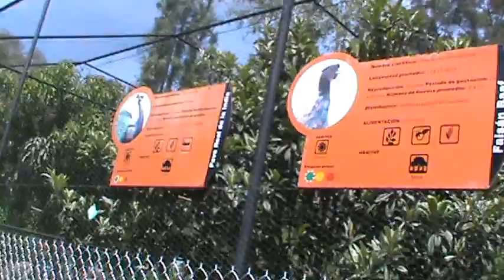Faisán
Nombre científico:  Phasianus colchicus
Hábitat: Se encuentra en zonas de mosaicos de pastizales, cultivo y bosquetes. Tierras de labranza, praderas abiertas, bosques y matorrales.
Medidas: Longitud: 45.5 a 53 cm. Peso: 1,000 a 1,200 gr